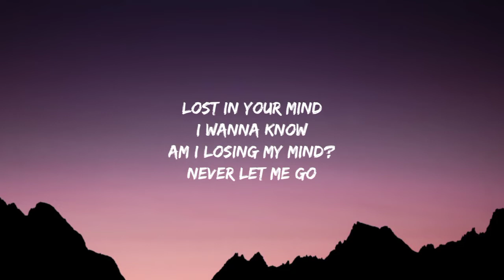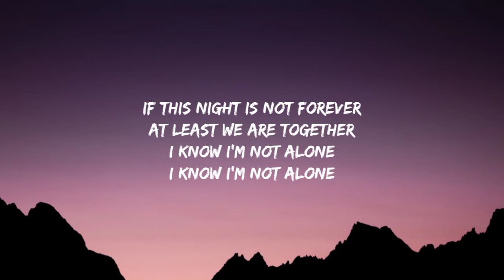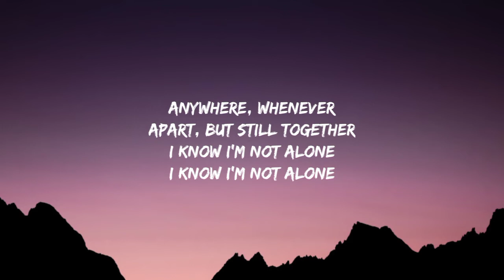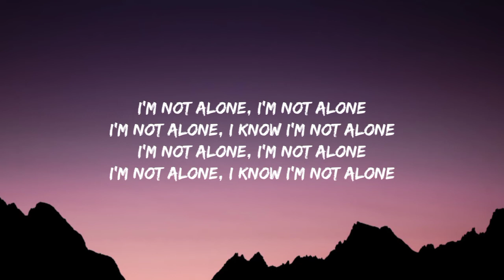Alan Walker - Alone (Lyrics)